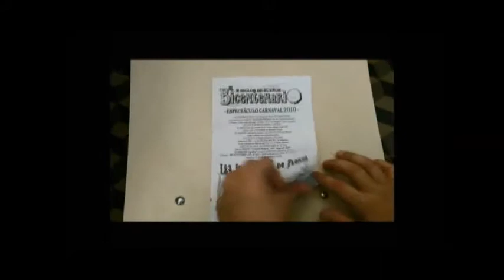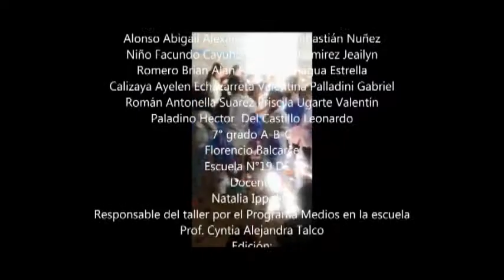Murga Sentimiento e Identidad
Documental sobre Murga Porteña realizado por los alumnos de 7 grado 2015 de la escuela 19 DE 2Florencio Balcarce. Participa de Hacelo Corto 2015 Programa Medios en la Escuela